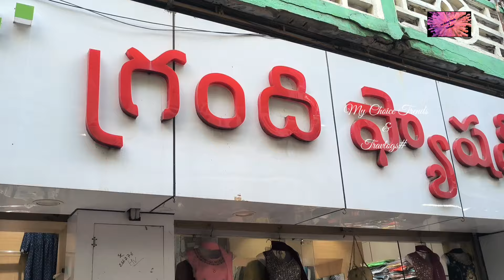#1000₹/ లోపే heavy వర్క్ ready made blouse అద్దిరిపోఏ కొత్త కలెక్షన్స్ తో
ఇంత మంచి మోడల్స్ ఇంత low price కే విజయవాడ వస్త్రాలత మార్కెట్ 1town grandhifashions లో

Grandhi Fashions
 Adress-

Vijayawada# Vlogs# shopping Vlogs# families Vlogs# information Vlogs# useful Vlogs# dress#crop tops# leggings partly wear dress#shararras#readymade blouses10%/- off#croptops party wear dress#nighties# night dress250₹/-only dupattas heavy work dress dress# nightys# # feeding nightys# starts from 500₹/-# all type of women's wear# girls wear# are available here# reach to 5 k subscribe goal to 10k subscribers # pls

To promote your shop in our videos, pls comment me, Iwill definety Reply you pls call -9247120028